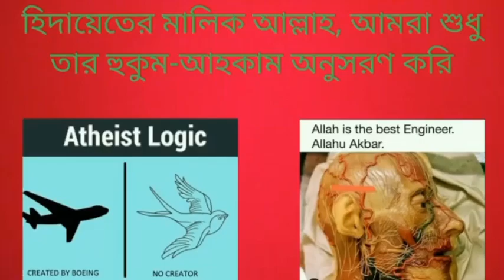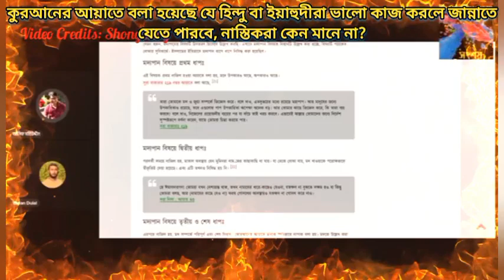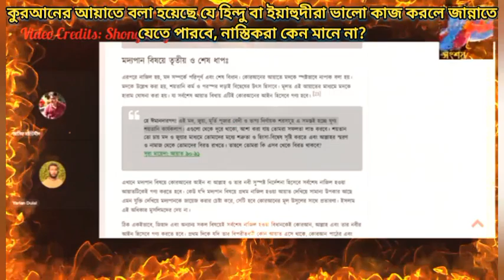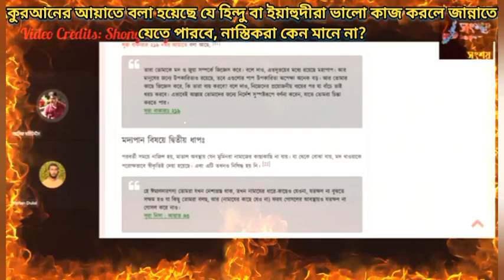কুরআনের আয়াতে বলা হয়েছে যে হিন্দু বা ইয়াহুদীরা যদি ভালো কাজ করে তাহলে জান্নাতে যেতে পারবে?